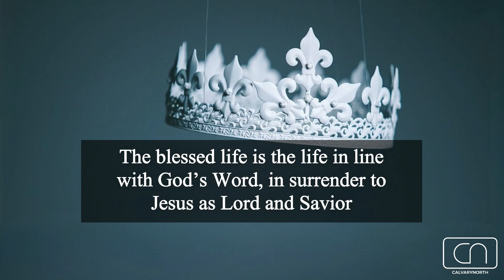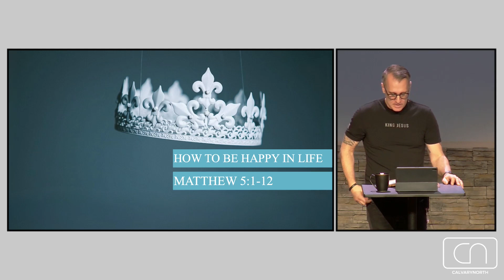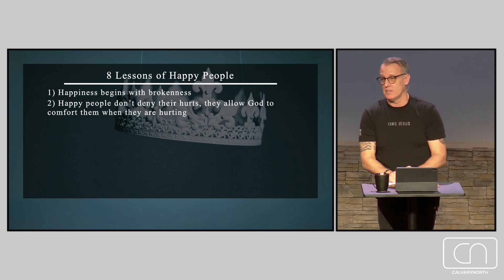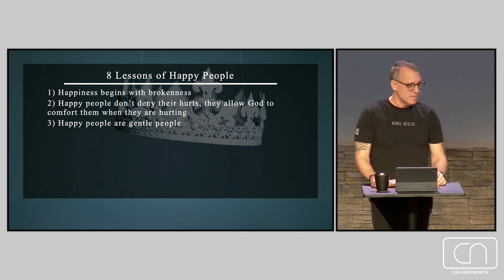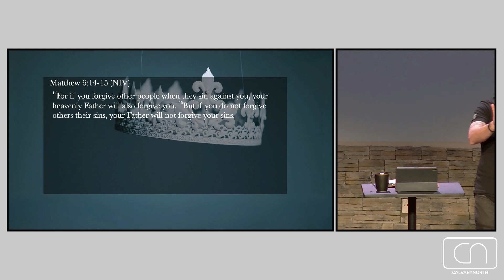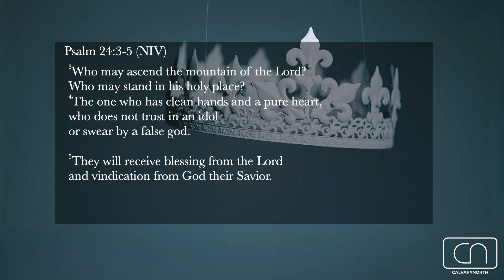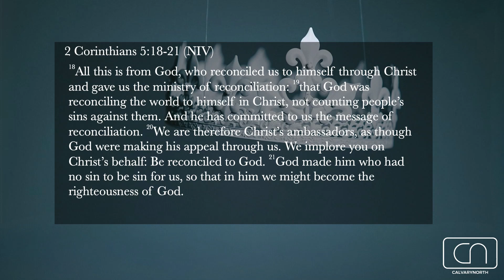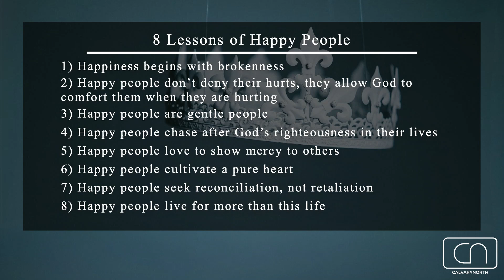"How To Be Happy In Life" - Matthew 5:1-12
Everyone chases after happiness in life.  It's how we are made.  And yet God, our Creator, has given us the secret to a happy life in His Word.  Our King Jesus gave us the tools.  And it's not the way most people think.